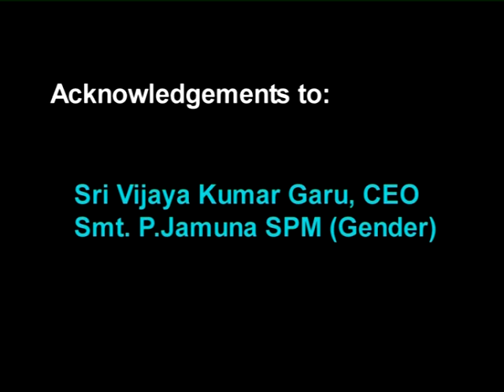Changing Destinies - SERP Part 2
Movie on Gender activist and para legal workers